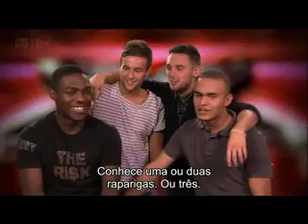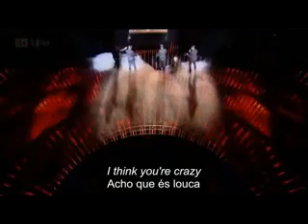X Factor Uk 2011 - Live Show 3 - The Risk (LEGENDADO PT)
Os concorrentes eliminados na semana passada foram os Nu Vibe. Esta semana o tema é "rock".

- Carla